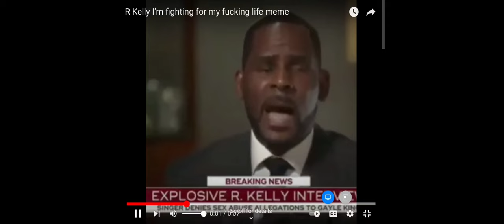King of Avalon in 2022